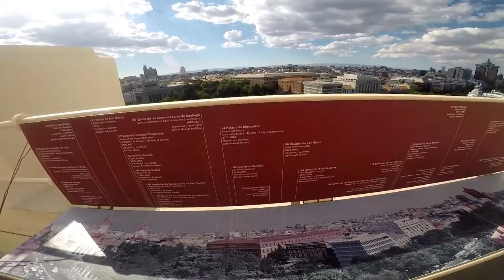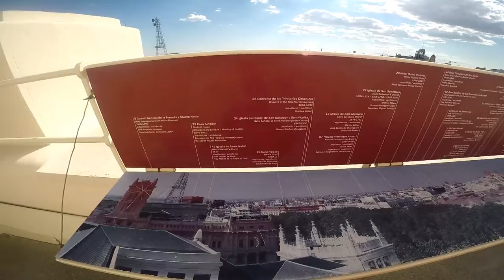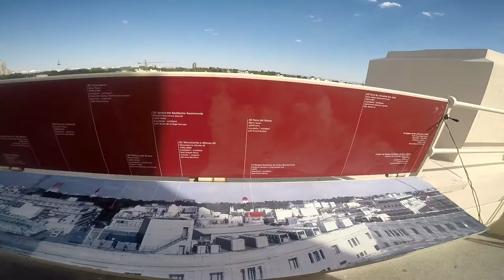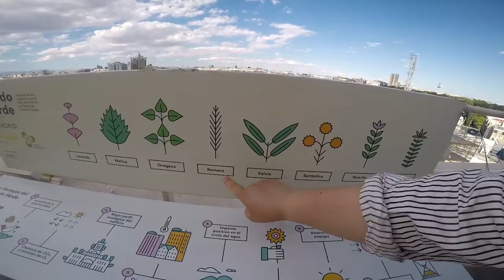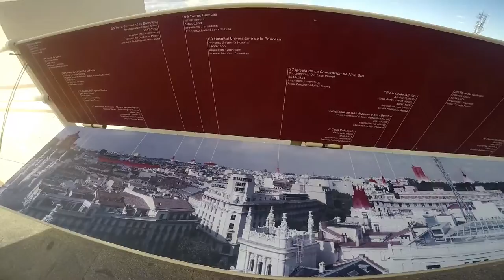Visitando El Palacio Cibeles De Madrid, Actual Ayuntamiento De Madrid.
Visitando El Palacio De Telecomunicaciones, "Palacio Cibeles" De Madrid, Actual Ayuntamiento De Madrid.